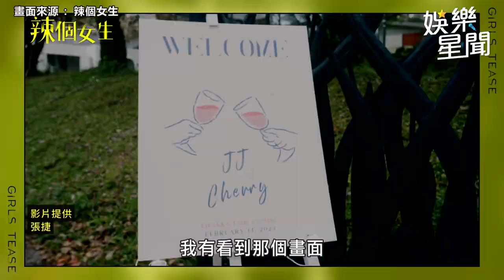延遲3年終為夏如芝辦婚禮！張捷曝想有第2胎 女兒「芝麻」太可愛網喊：騙人生小孩｜三立娛樂星聞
畫面來源：辣個女生